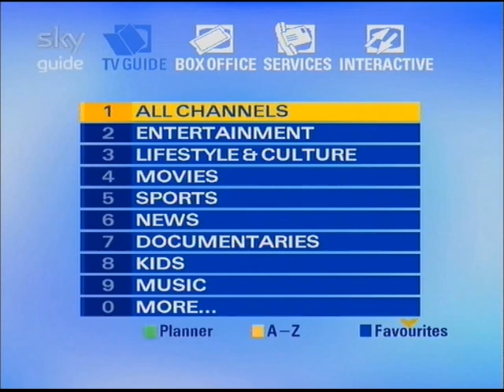Sky EPG Music 2005-2007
There's also another EPG music set (which dates to around early 2001) that I haven't been able to find the music (or many sources about) to. Please see this post on Reddit for more information about this
Or see the YouTube video showing the full extent that I was able to find of that set